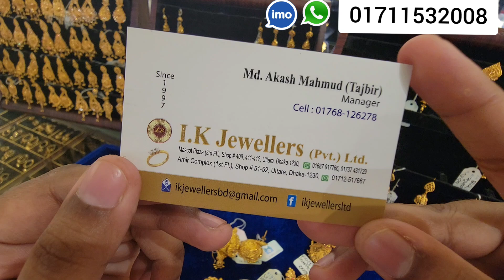সোনার ৩ আনা ৩ রতি শুরু কানের ঝুমকা দুল ❤️,Ik Jewellers /Gold